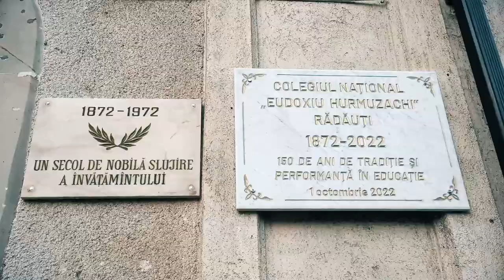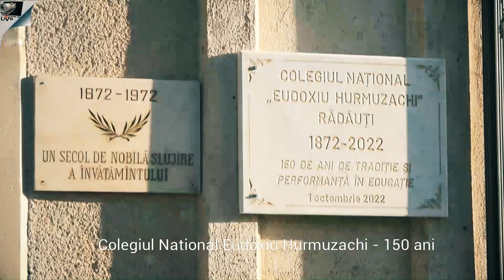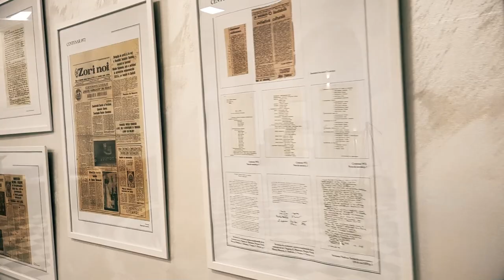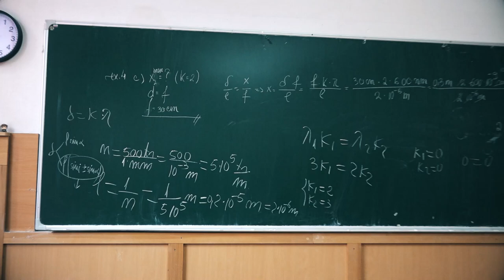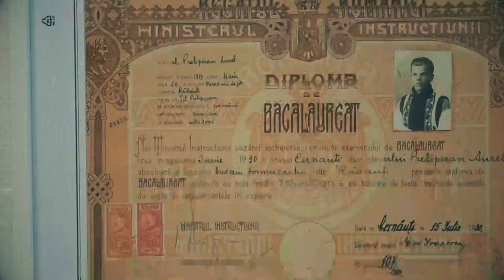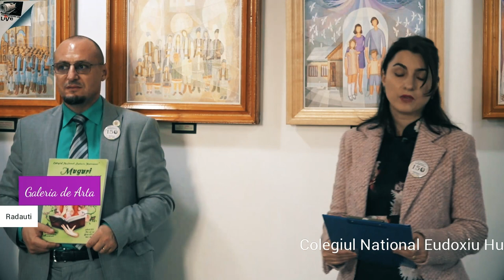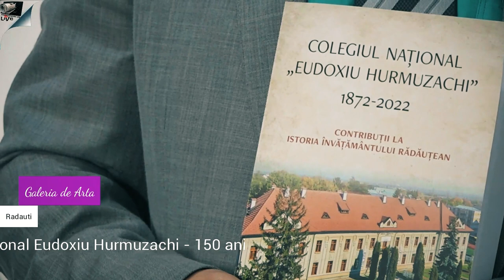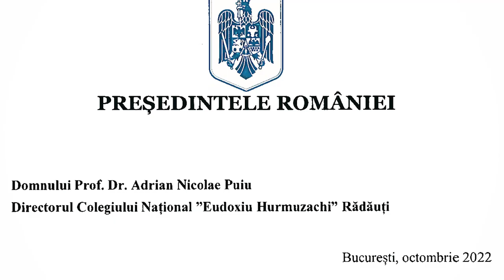CNEH 150 short